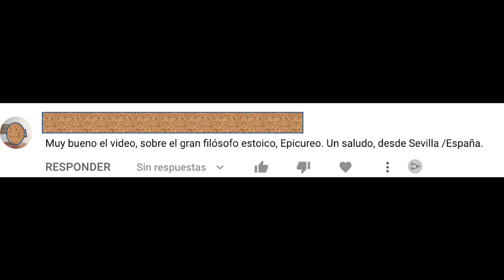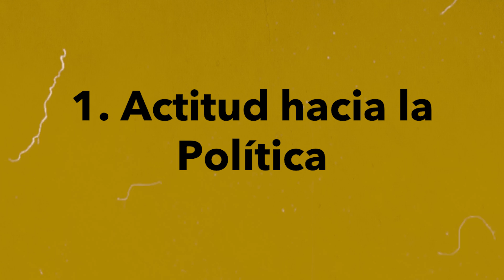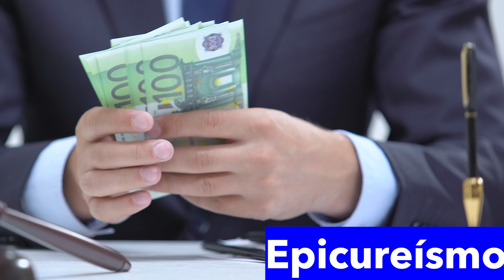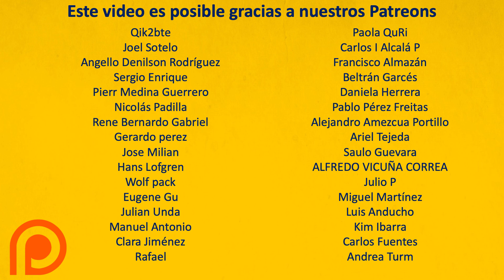¿O sí? - Diferencia entre estoicismo y epicureísmo - Marcianada #7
En este video señalamos 3 grandes diferencias entre el estoicismo y epicureísmo.

0:00 Helenismo y similitudes
04:15 Política
07:37 Religión
09:57 Destino
13:28 Conclusiones